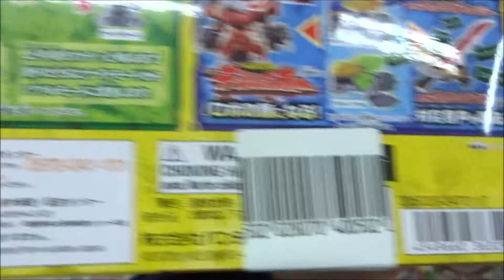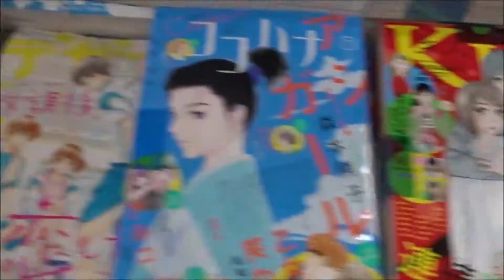騎士竜戦隊リュウソウジャー リュウソウルシリーズ リュウソウルセット03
騎士竜戦隊リュウソウジャー
コウ / リュウソウレッド 一ノ瀬颯
メルト / リュウソウブルー 綱啓永
アスナ / リュウソウピンク 尾碕真花
トワ / リュウソウグリーン 小原唯和
バンバ / リュウソウブラック 岸田タツヤ
カナロ / リュウソウゴールド 兵頭功海
龍井うい 金城茉奈
龍井尚久 吹越満
オト 田牧そら
ナダ / ガイソーグ 長田成哉
マスターレッド 黄川田将也
マスターブルー 渋江譲二
マスターピンク 沢井美優
リュウソウ族の長老 団時朗
ティラミーゴ てらそままさき
ディメボルケーノ 高木渉
モサレックス 竹内良太
チビガルー M・A・O
ピーたん 草尾毅
ワイズルー 緑川光
ガチレウス 稲田徹
タンクジョウ 中田譲治
クレオン 白石涼子
各種アイテム音声 関智一
リュウソウゴールド各種アイテム音声 服部潤
長老 団時朗
三島隆則 朝枝知紘
三島のコーチ 銀次郎
三島の妻 森口彩乃
三島の娘 川北れん
幼いうい 太田しずく
キャスター 松崎カンナ
城田徹也 三谷昌登
城田裕太 町田流唯
柊早苗 益田恵梨菜
カルデナ 田中れいな
フィータ 小林れい
下村一平 水野直
子供たち 福本遥菜 川名輪太郎 後藤颯葵
ウイッチ 久下恵美
骨董屋店主 山本東
サラリーマン 水野智則
女子高生 齋藤英里
森健太 前田旺志郎
川村庄司 本村海
ナンパ男 高田将司 酒井和真
看護師 平嶋夏海
看護師長 猪瀬真弓
渡辺遥斗 内畠颯
椎名雅章 前田瑞貴
教官 北代高士
狩野澪子 中越典子
カップルの男性 井藤瞬
カップルの女性 岡田ゆり子
小野田圭介 岩尾芳耕
水田あかね 秋月三佳
久田カズマ 横田陽介
悠美 松尾薰
DONじろう 金重陽平
阿佐岡りるこ 高橋明日香
武藤浩二 ほり太（ホロッコ）
母親 こまり（ホロッコ）
愛花里 川上凛子
賢太郎 守永伊吹
江美子 塚田若乃
有紀 大和田里香
梢 江田友莉亜
飯村美佐子 滝裕可里
男子A 木村皐誠
大人A 大林勝
恭平 横山歩
生太郎 森海哉
夏美 眞嶋優
龍井結子 小橋めぐみ
八尾増麻央 青野楓
八尾増達造 関根大学
アニキン ひょっこりはん
須藤千佳 川添野愛
幼いコウ 小嶋朔太郎
幼いメルト 川尻拓弥
幼いアスナ 藤本江奈
伊藤ひとみ 横田美紀
伊藤蘭斗 中村僚志
優衣 山本ひかる
アユム 大場心温
清掃職員 中村公隆
どうきひろし
西園寺智美 長澤奈央
三浦敦史 橋本全一
リュウソウルシリーズ カガヤキソウル＆クラヤミソウルセット
DXモサブレード
変身銃 DXモサチェンジャー
リュウソウバックルG
リュウソウゴールド 最強竜装セットDXモサチェンジャー&モサブレード
リュウソウルシリーズ リュウソウルセット03
リュウソウルシリーズ リュウソウルセット04
騎士竜シリーズ05 DXミルニードル(第5話)
騎士竜シリーズ06 DXディメボルケーノ(第12話)
騎士竜シリーズ07 竜装合体 DXキシリュウネプチューン(第16話)
騎士竜シリーズ08＆09 DXシャインラプター＆シャドーラプターセット(第21話)
騎士竜シリーズ10 DXパキガルー(第27話)
戦隊ヒーローシリーズEX01 ガイソーグ
戦隊ヒーローシリーズEX02 ティラミーゴ(第1話)
(英)Kishiryu Sentai Ryusoulger
(中)騎士龍戰隊龍裝者
500万回再生達成
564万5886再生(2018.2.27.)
3年間で動画1万本
Hiroshima Prefecture
Itsukushima Shrine
 毎日投稿
広島youtuber
次世代 youtuber
１日10万回再生
１００万回以上再生されている動画、チャンネル